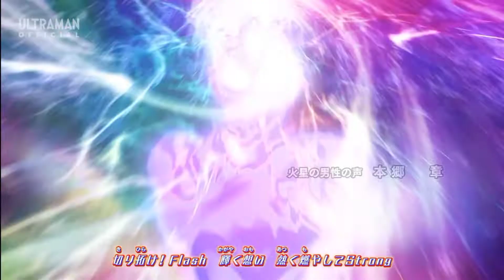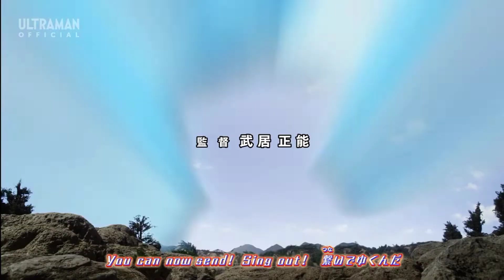Ultraman Decker Opening!!